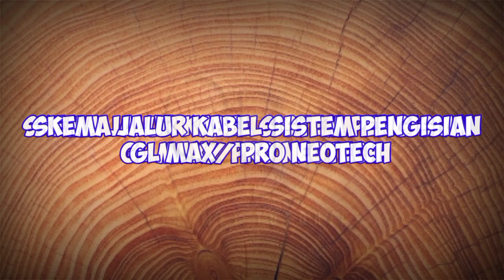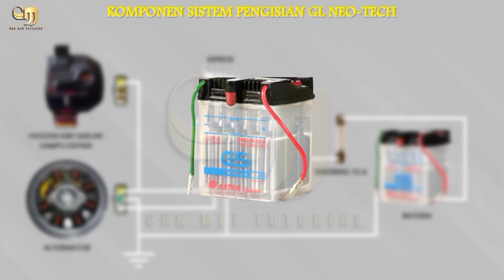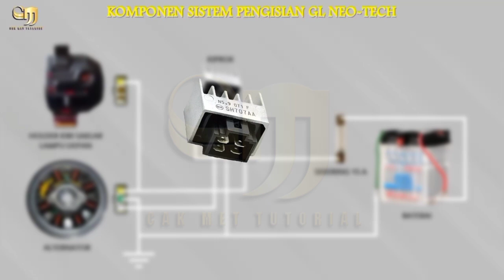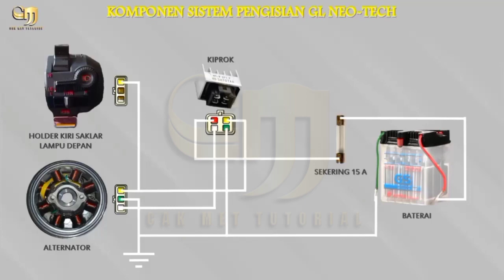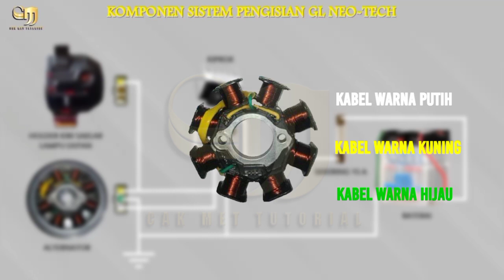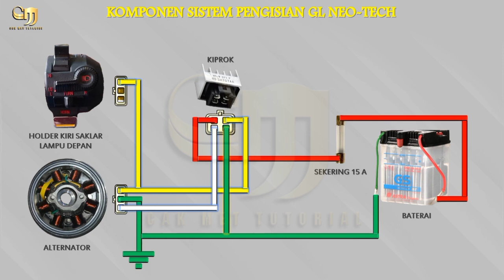Kupas jalur kabel sistem pengisian GL Neotech || Kelistrikan sepeda motor 20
Pada kesempatan kali ini Cak Met Tutorial akan membahas tentang Skema jalur kabel sistem pengisian  sepeda motor GL MAX / PRO Neotech, agar kalian semua faham jalur kabel pengisisan ke aki  pada motor GL Neotech .serta mengerti warna kabel sistem pengisian dan komponennya pada sepeda motor GL Neotech.

Agar Cak Met tambah semangat belajar membuat sesuatu yang kreatif.
Semoga bermanfaat